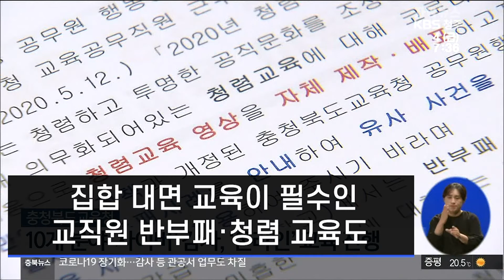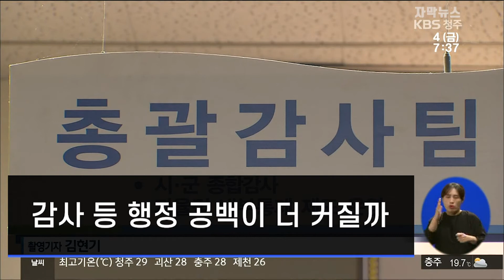[자막뉴스] 감염 확산세…감사 등 일선 행정업무 중단·조정 불가피